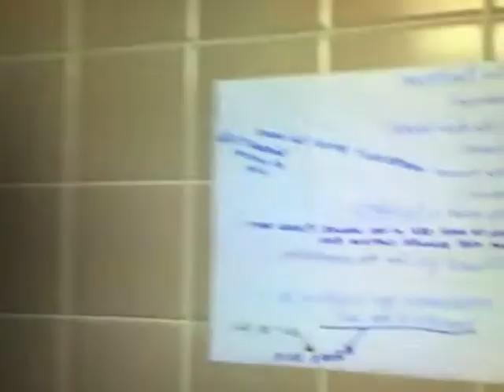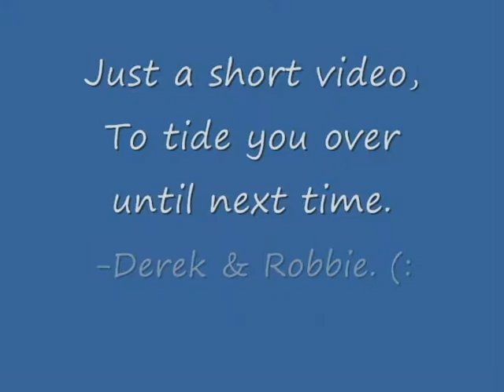College Life Part 1 1/2: The Shower Curtain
I'm aware that the rules in the bathroom are backwards. An updated version of the rules will be put up with the next video, along with other bits of information and news.
Also, send us requests with videos on topics that you might like to see.
-Derek and Robbie.